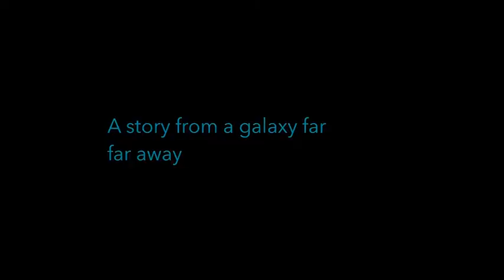Wild Space Trailer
Wild Space: A Mandalorian Story ; the story of a young Mandalorian discovering the importance of tradition and the rules that make one truly Mandalorian while trying prevent heretics from ascending to Mythical Throne of Mand'alor.